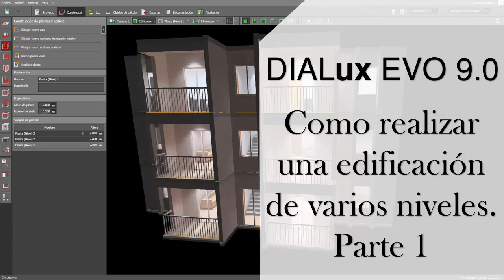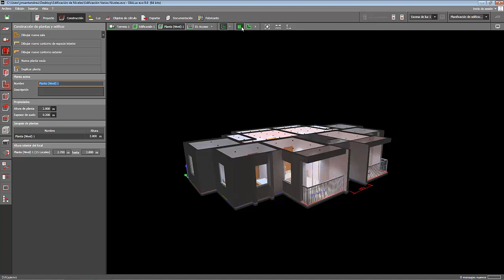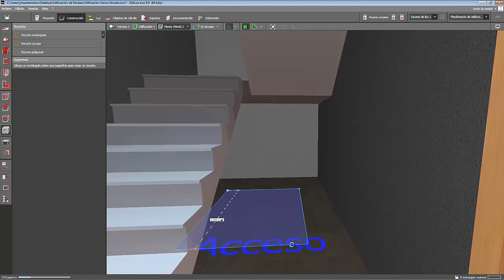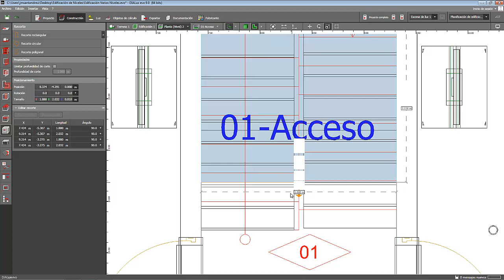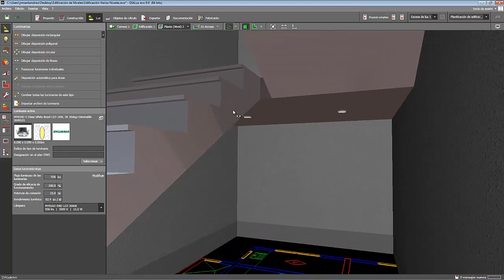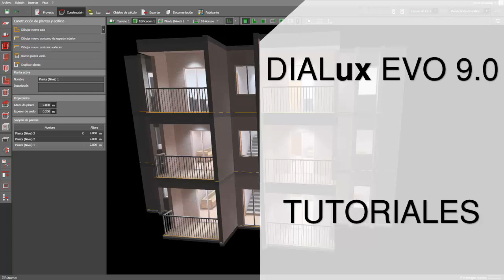Como realizar una edificación de varios niveles en DIALux EVO 9.0_Parte 1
En este video comenzamos a realizar la edificación de varios niveles en DIALux EVO 9.0, en el vamos a crear la planta de nivel 2 de la edificación por el método Duplicar planta.

0:00 Como realizar una edificación de varios niveles en DIALux EVO 9.0_Parte 1
0:31 Opciones o métodos para crear niveles superiores en DIALux EVO
0:55 Nueva planta vacía
1:11 Duplicar planta
1:30 Como duplicar planta en DIALux EVO 9.0
7:04 Sumario del video

Como dibujar los elementos del ambiente y aplicar los materiales al proyecto en DIALux EVO 9.0

Espero les gusten y les sean de ayuda los videos tutoriales